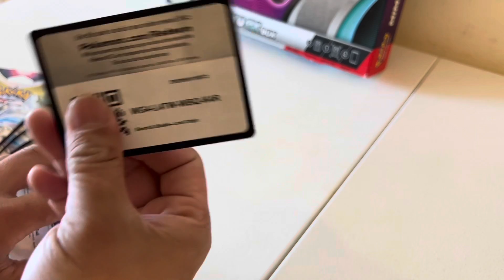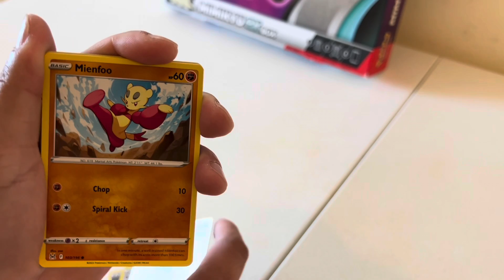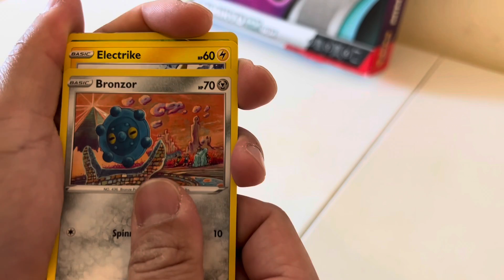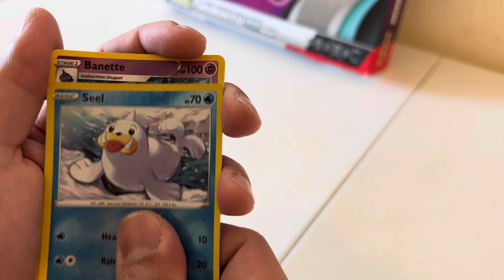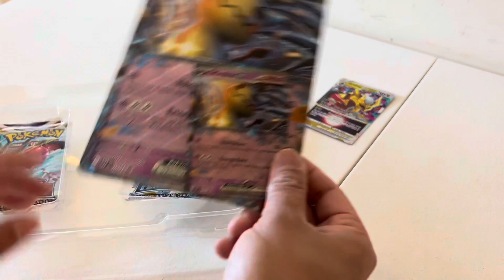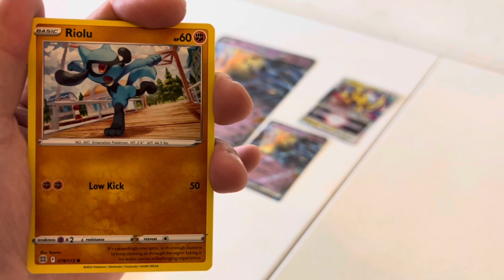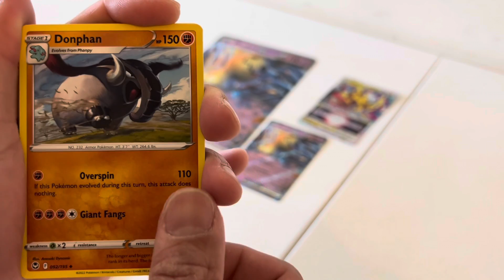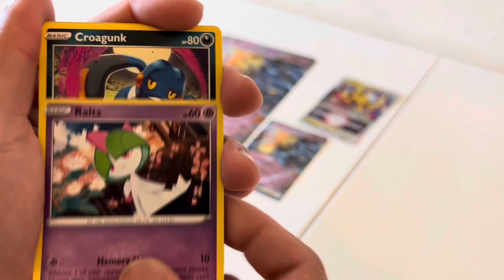MỞ HỢP MIMIKYU EX BOX VÀ CÁI KẾT .